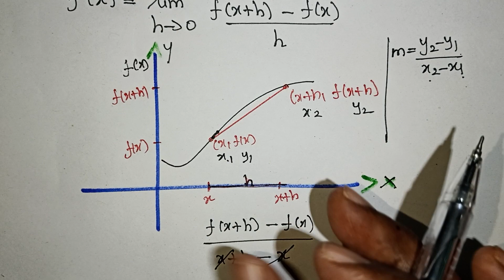Derivative Formula Arrival in Tamil / Kalvikan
Definition of the derivative in Tamil / How to find derivative in Tamil/ Kalvikan